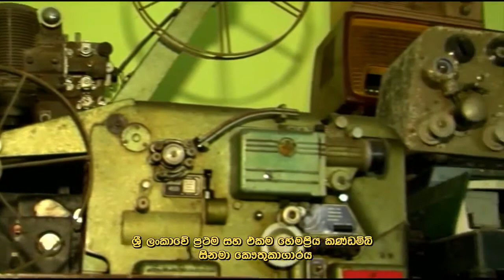Hemapriya Kandambi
visit our web site, we accept your donations to build  a world biggest cinema museum in Sri lanka